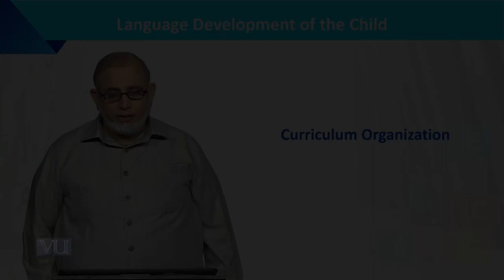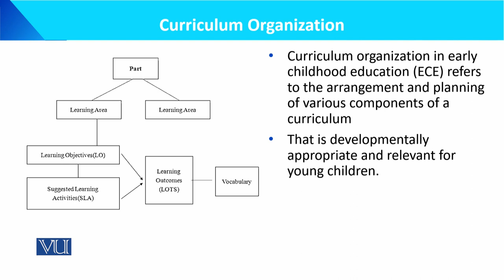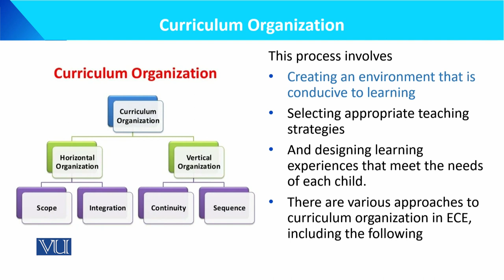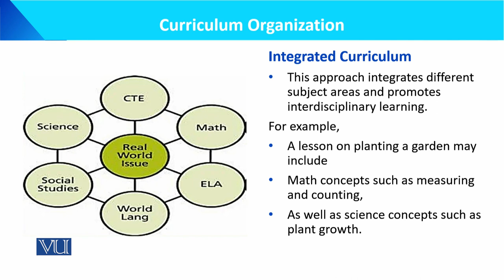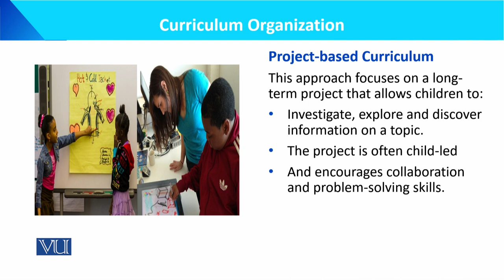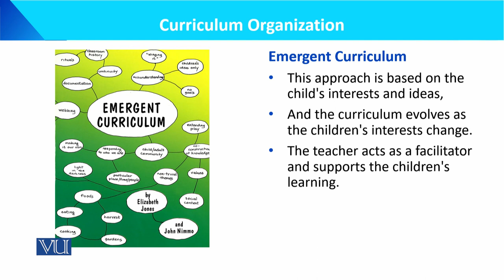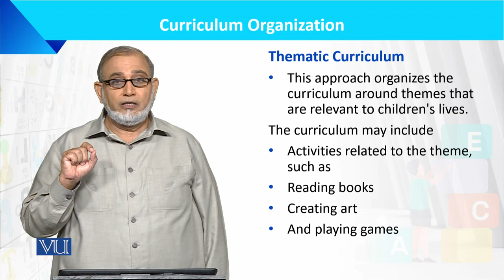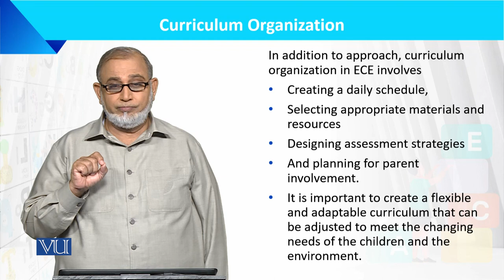Curriculum Organization | Language Development of the Child | ECE201_Topic147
Topic147: Curriculum Organization,
By Dr. Muhammad Iqbal